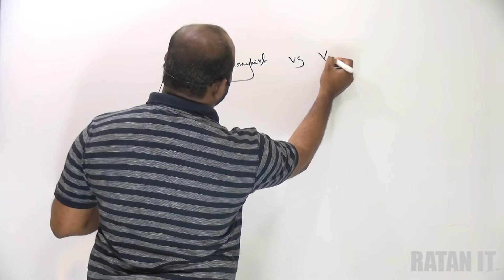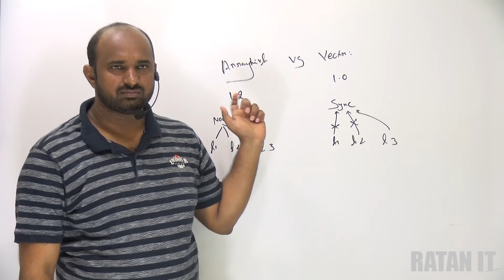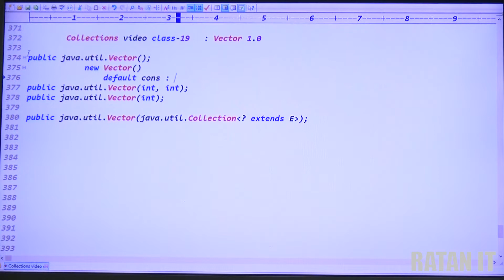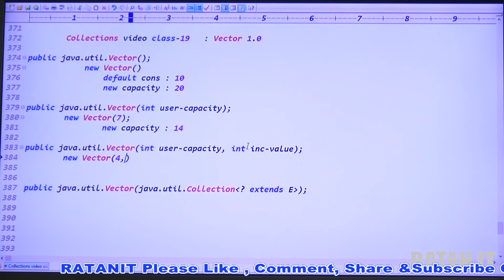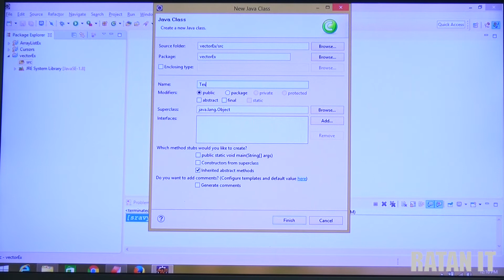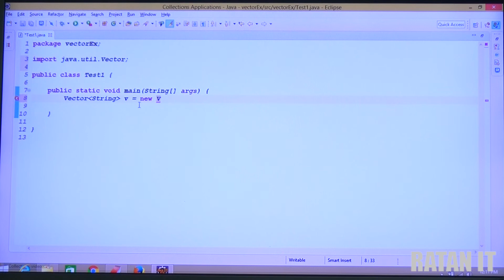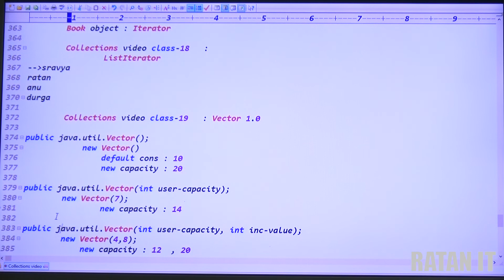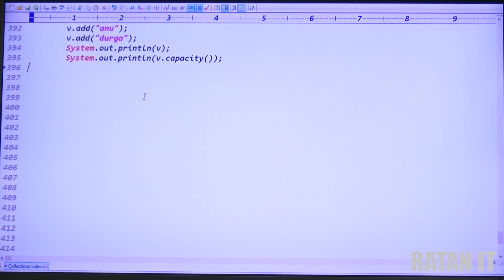Core java || Collections Framework || video-19 || ArrayList vs. Vector || ByRatan Sir